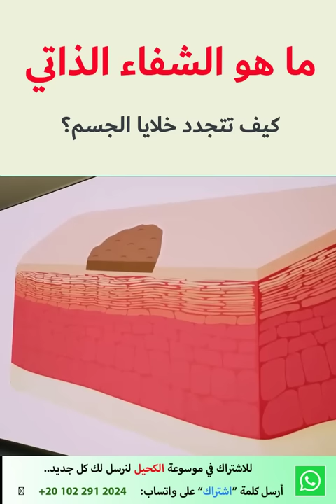ما هو الشفاء الذاتي.. كيف تجدد خلايا جسدك | عبد الدائم الكحيل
سوف نتأمل اليوم موضوعاً يهم كل واحد منا.. إنه الشفاء الذاتي..
فما هو الشفاء الذاتي؟ وما هي قدرة الجسد على الشفاء الذاتي وما هي أهمية الثقة بالشفاء؟
ماذا عن الشفاء الذاتي عند الأطفال؟
وهل تؤثر المشاعر والأفكار الإيجابية على أجهزتنا المناعية ؟
وهل صحيح أن كل واحد منا يولد وهو مزود بنوع من بقدرة على الشفاء الذاتي؟

رقم خدمة الواتس  للإعجاز العلمي (اطلب اشتراك مجاني):
رابط صفحة الفيس بوك معجزة كل يوم